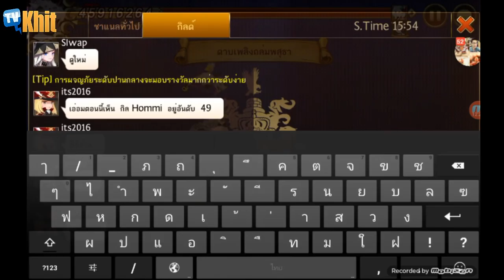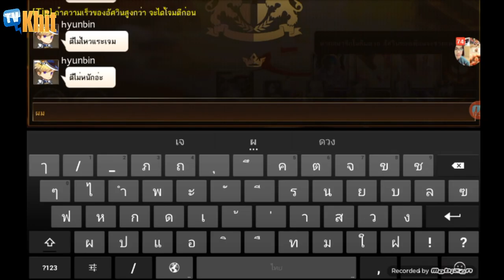JFocus: Seven Knight ตีปราสาทยังไง ให้ได้ 4000000